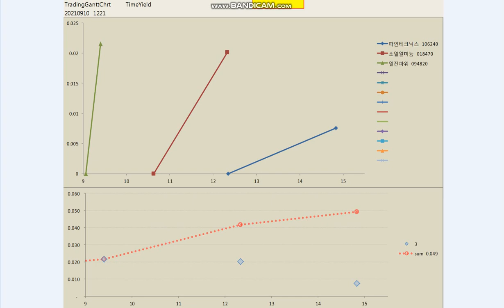20210910 daytrading review